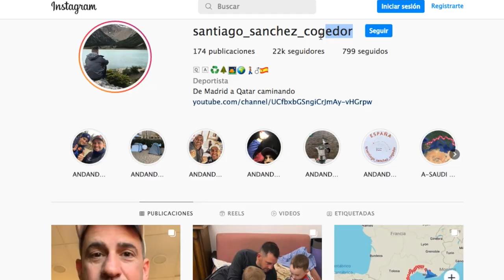El viajero Santiago Sánchez hace un alto en su camino de Sanse a Qatar para ayudar a Ucrania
Seguro que muchos recuerdan la historia de Santiago Sánchez, el viajero madrileño que promueve valores sociales y medioambientales mientras camina desde Sanse hasta Qatar.

Por delante, una aventura de 7.000 kilómetros desde que salió del estadio de Matapiñonera a principios de enero de 2022 hasta llegar a su destino: el Mundial de fútbol. Un pretexto para compartir su filosofía de vida en su objetivo por ser mejor persona. Pero el viaje ha dado un giro de guion tras la invasión de Ucrania por parte de Rusia. Santiago Sánchez ha hecho un paréntesis en su ruta -y en su agenda- y se encuentra en la frontera para ayudar a los refugiados de la guerra. Desde allí, en Medyka (Polonia), ha mandado un saludo a Canal Norte Tv.

El viaje de Santiago Sánchez se puede seguir a través de su perfil en Instagram. Una aventura con mensaje, valga la licencia, de la que está hablando medio mundo. Y, entre tanto, cabe destacar que la colaboración ciudadana desde San Sebastián de los Reyes con Ucrania ha sido abrumadora. Un ejemplo local y global frente a la guerra de Putin.